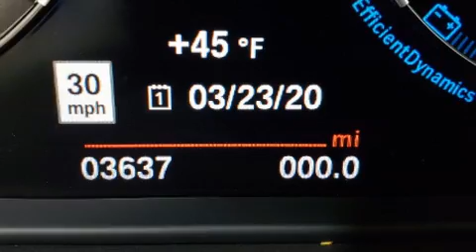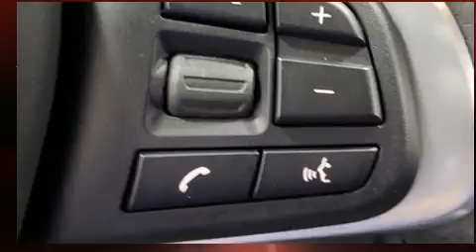2020 BMW X1 sDrive28i in Creve Coeur, MO 63141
Plaza BMW
11858 Olive Blvd

Come test drive this 2020 BMW X1. With less than 4,000 miles on the odometer, this vehicle provides excellent value as a pre-owned model. Under the hood you'll find a 4 cylinder engine with more than 200 horsepower, and for added security, dynamic Stability Control supplements the drivetrain. Turbocharger technology provides forced air induction, enhancing performance while preserving fuel economy. BMW prioritized handling and performance with features such as: front and rear reading lights, a built-in garage door transmitter, automatic dimming door mirrors, air conditioning, heated steering wheel, cruise control, and leather upholstery. For drivers who enjoy the natural environment, a power moon roof allows an infusion of fresh air. BMW also prioritized safety and security with features such as: dual front impact airbags with occupant sensing airbag, front side impact airbags, traction control, brake assist, ignition disabling, an emergency communication system, and 4 wheel disc brakes with ABS. You'll never lose visibility with rain sensing wipers, which activate automatically when the drops start to fall. A Carfax history report provides you peace of mind by detailing information related to past owners and service records. We pride ourselves in consistently exceeding our customer's expectations. Please don't hesitate to give us a call.